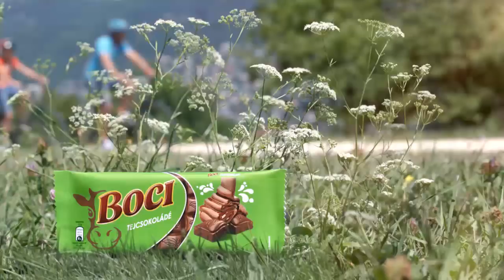BOCI - A csokink